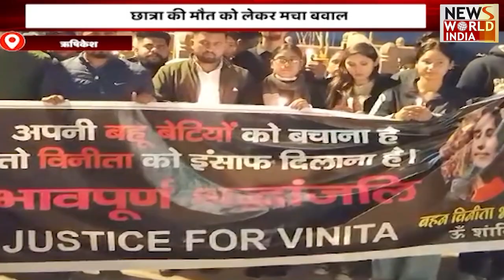🟢LIVE: hindi samachar | latest news today